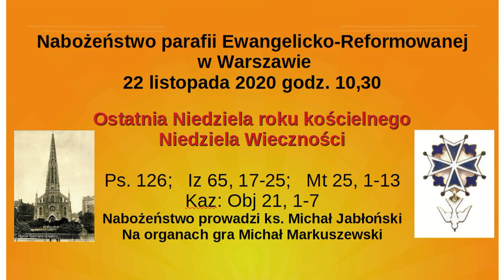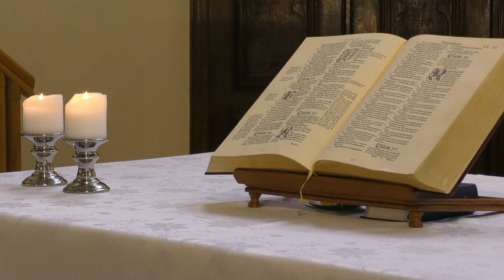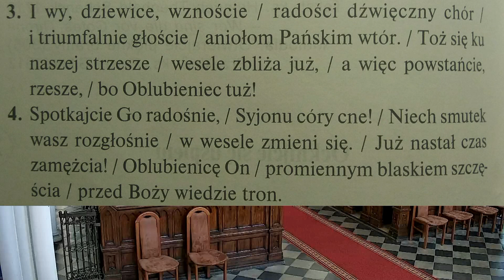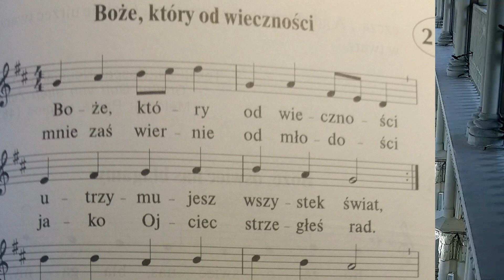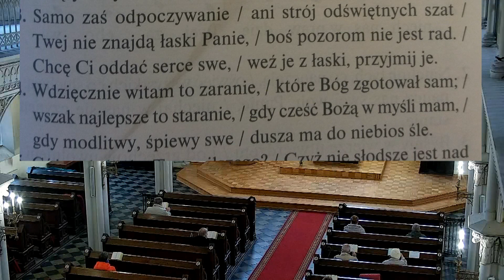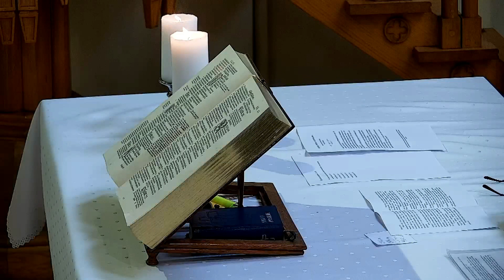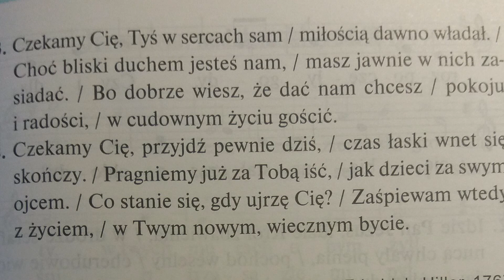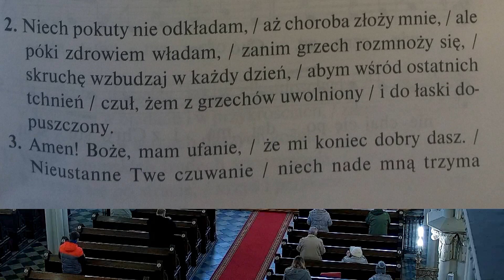Nabożeństwo 22.11. 2020